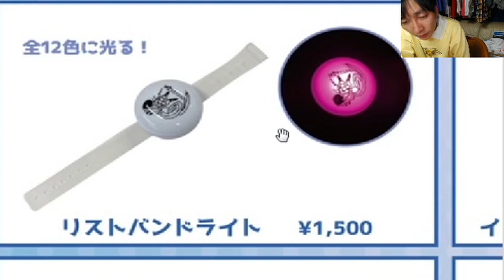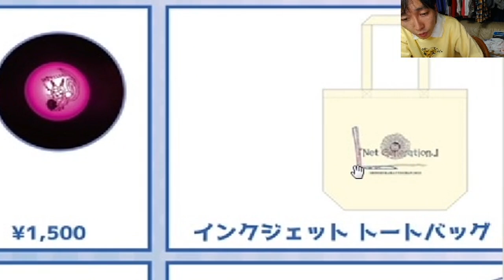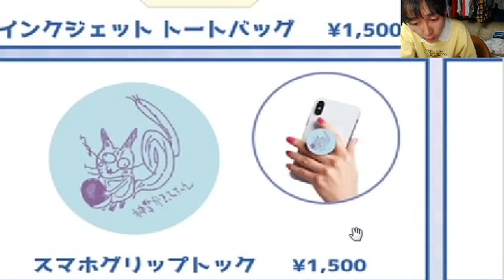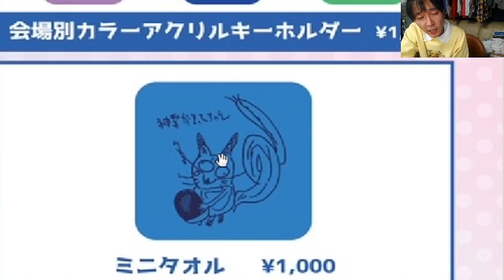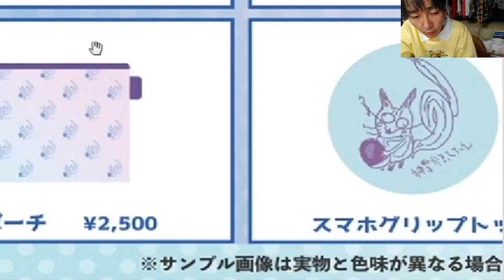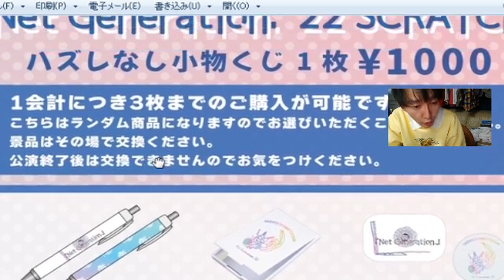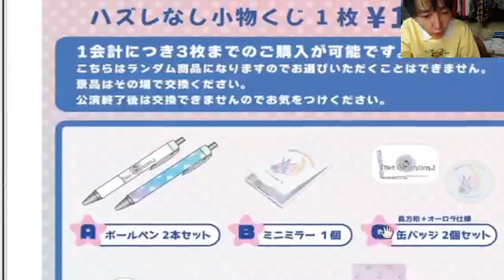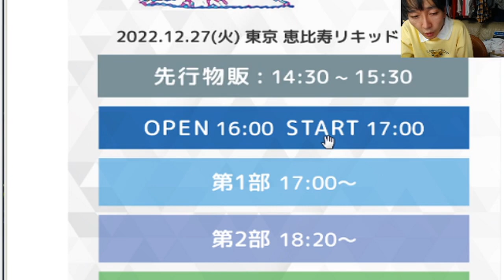2022.12.22 神聖かまってちゃん の子 Net Generation. '22 グッズ紹介 配信 ツイキャス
次に向けてオーバードライブギア上げてく配信っ！

0:00 ミュート
0:29 アンミュート
0:40 最近買った服(MORNING SUN)
03:30 可愛すぎてしんどい
07:33 法人化
09:12 monoからのアドバイス
16:09 先輩アーティスト
18:40 影響を受けたアーティスト
21:41 後輩へ
25:07 自分のポジションを脅かす存在
26:07 PEOPLE 1
27:30 唯一無二の存在
31:43 泥臭い感じ
36:40 光と闇の全てを飲み込む
40:13 加藤純一
42:32 オワコン
46:05 今が1番幸せ
50:46 諦めて受け入れる
53:43 おおた慶文
55:43 2023年のライブ予定
57:01 田中聖
58:41 小林直己
1:04:10 NGフェスのグッズ紹介
1:04:22 パーカー
1:05:14 ロンT
1:06:01 Tシャツ
1:09:05 トートバッグ
1:07:37 リストバンドライト
1:09:19 アクリルキーホルダー
1:10:56 フルカラーポーチ
1:12:41 スマホグリップトック
1:14:42 ミニタオル
1:22:14 ハズレなし小物くじ
1:27:37 タイムテーブル
1:32:02 NGフェスのツイキャス配信
1:33:40 年越し配信
1:34:24 来年の漢字
1:35:11 今年の漢字
1:36:41 引き算
1:43:21 来年の予定
1:45:00 新曲